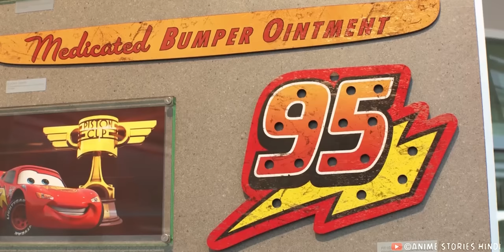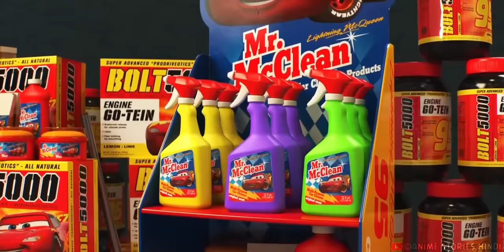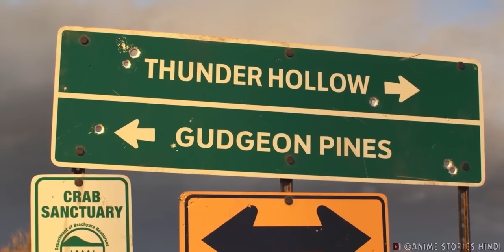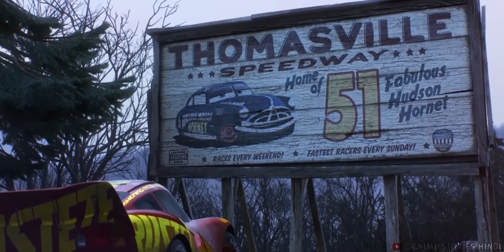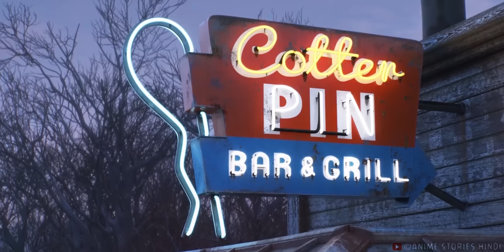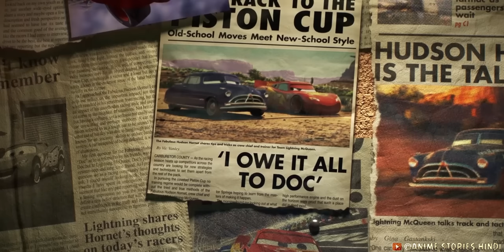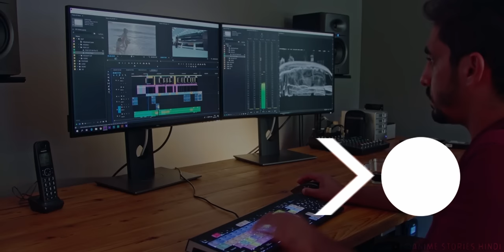Racing Champ McQueen tries to beat a new Generation car that is faster than him. | Explain In Hindi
Racing Champ McQueen tries to beat a new Generation car that is faster than him.

Title :: Cars 3

Images and footage Source :  Pixar, Walt Disney Pictures, Walt Disney Studios Motion Pictures
Release date : 16 June 2017 (USA)
Director : Brian Fee
Story by : Brian Fee; Ben Queen; Eyal Podell; Jonathan E. Stewart;
Genres : Comedy/Family : Adventure & Suspense : Animated
Script Written By : Prince Nagar
Quires :-
Explainer Rohit
Anime Stories Hindi
Filmy Stories Hindi
Animated Movie Explain In Hindi
Cars 3 Movie Explained in Hindi || Animated Summarized Story in हिन्दी/اردو

Cars 1 explained in hindi
Cars 2 explained in hindi
Cars 3 explained in hindi
Cars 1 full movie in hindi dubbed
Cars 2 full movie in hindi dubbed
Cars 3 full movie in hindi dubbed
Cars 1 explained
Cars 2 explained
Cars 3 explained
Cars 1 movie explained in hindi
Cars 2 movie explained in hindi
Cars 3 movie explained in hindi
Cars all parts explained in hindi
Cars 1 2 3 all parts explained in hindi
Cars series explained in hindi
Cars 1 full story explained in hindi
Cars 2 full story explained in hindi
Cars 3 full story explained in hindi
Background Music 🎶 :)